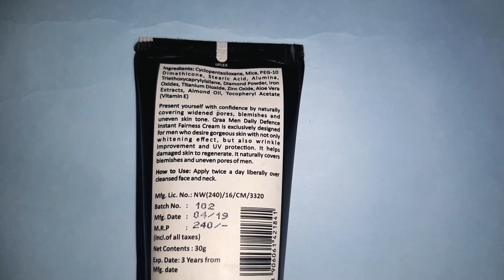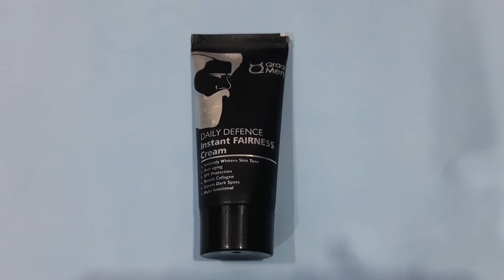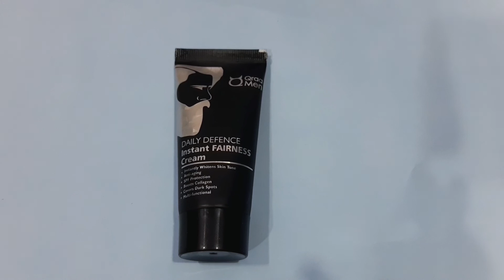Qraa Men Daily Defence Instant Fairness Cream HONEST Review